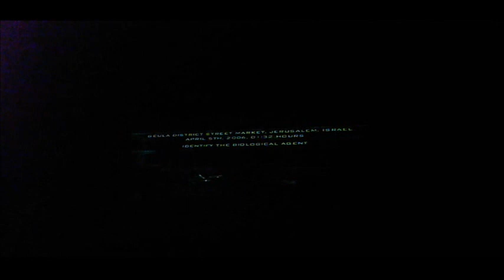Tom Clancy's Splinter Cell-Pandora Tomorrow -Jerusalem-part six(vlog 1979)